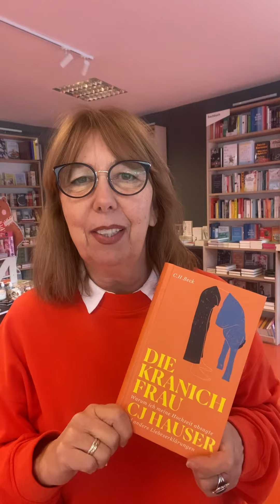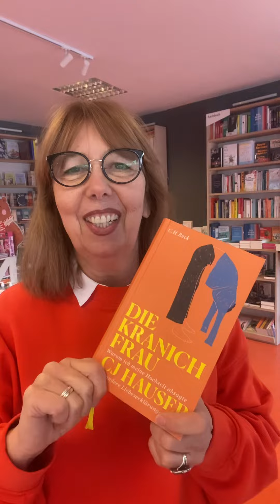CJ Hauser, Die Kranichfrau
Warum ich meine Hochzeit absagte und andere Liebeserklärungen
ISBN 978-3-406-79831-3